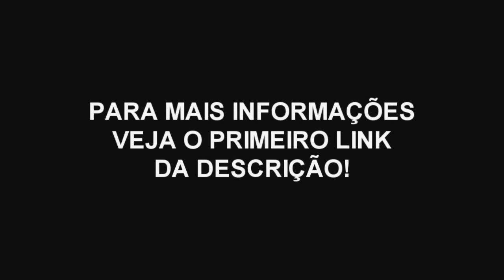Minecraft: KURAMA - NARUTO E KURAMA JUNTOS #20